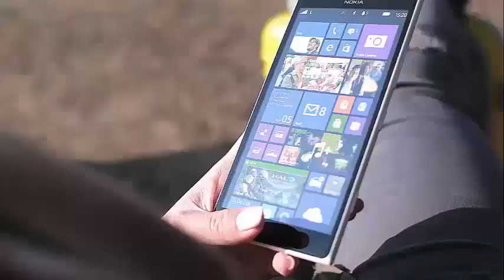Kylie Jenner talks about her insecurities about her weight after having Stormi